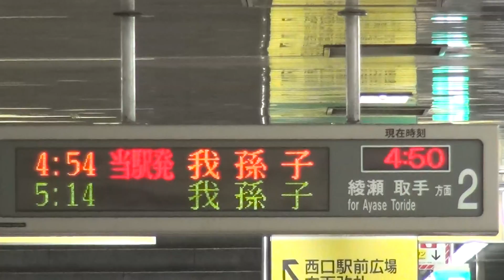JR東日本E233系2000番台の早朝の北千住始発4時54分発常磐線各駅停車我孫子行き到着・発車 北千住駅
2013年8月5日（月）撮影。JR東日本E233系2000番台の早朝の北千住始発4時54分発常磐線各駅停車我孫子行きの到着・発車シーンです。